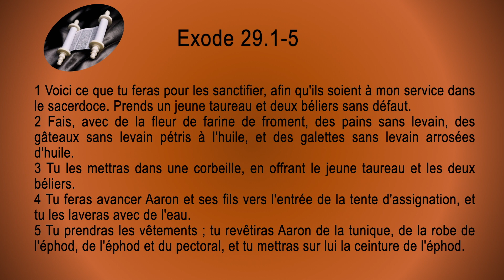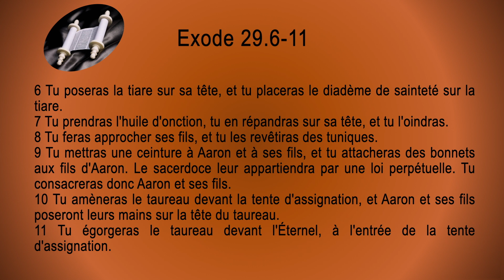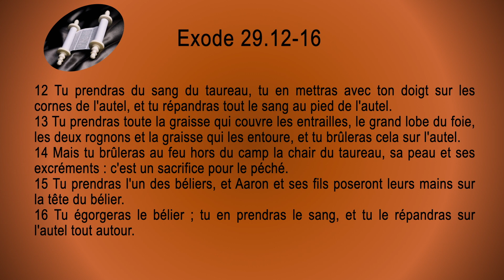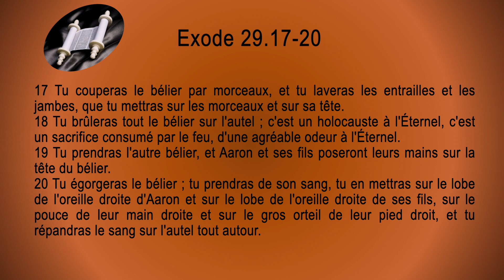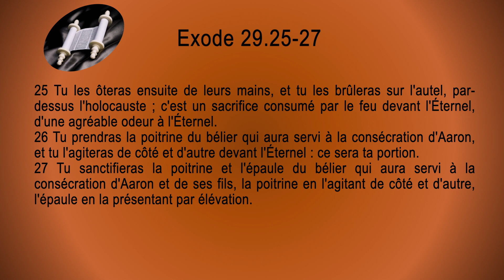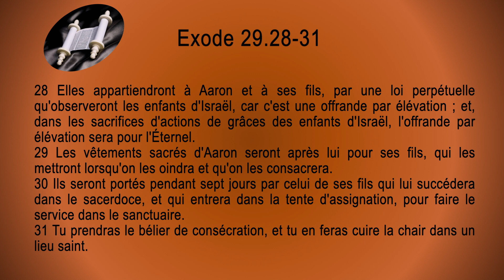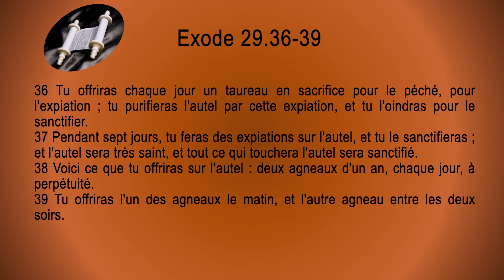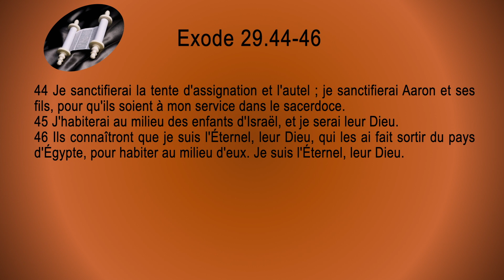02 Exode Sg1910 ch 29